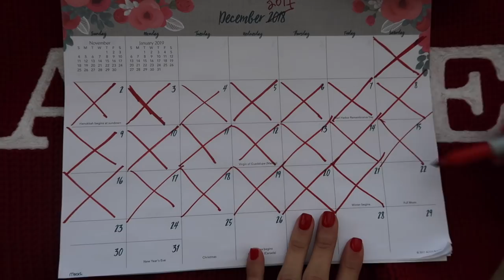SOMEONE TOILET PAPERED THE ACE FAMILY'S HOUSE!!!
STALK US :)